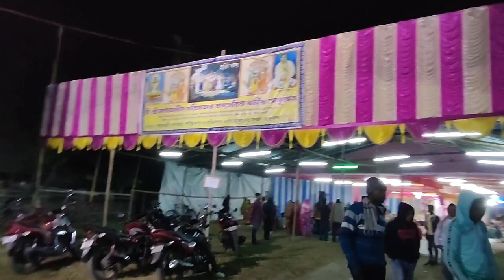হরিসভা অনুষ্ঠান পালন। রাধাগোবিন্দ পুজো। hare krishan hare rama.